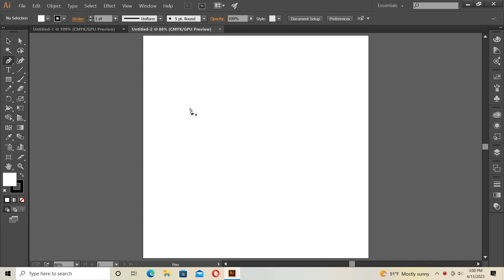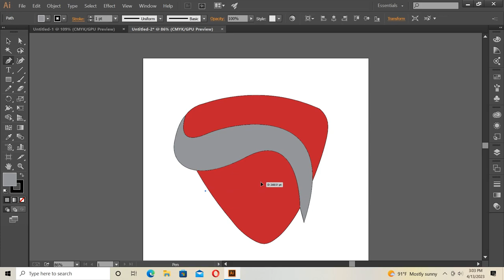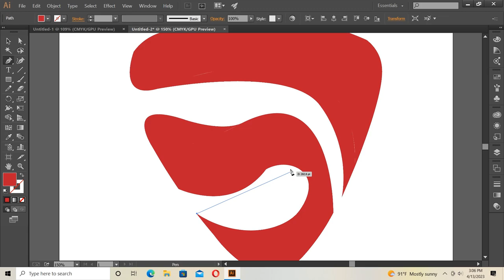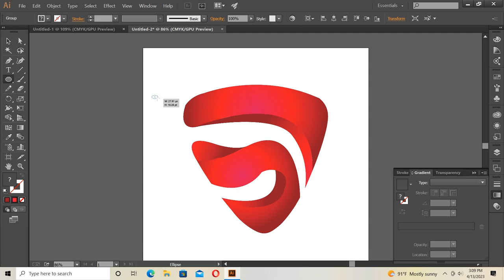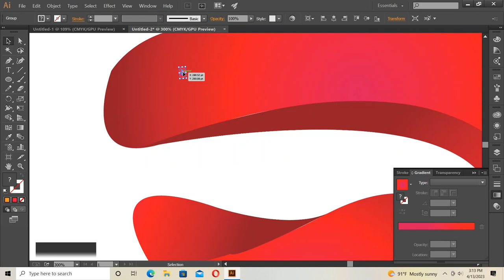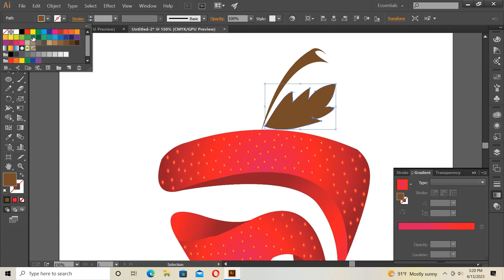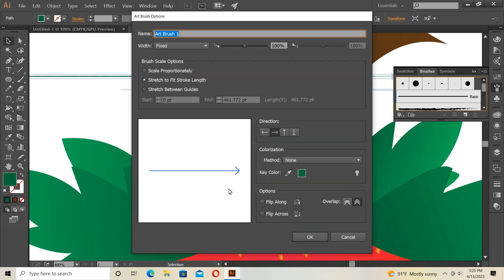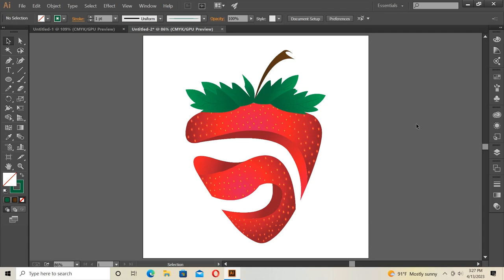How to draw Strawberry | Logo design | Tutorial | with easy step | Adobe illustrator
Hey guy's

In This Video I am going to Show you How to Draw Strawberry Logo in Illustrator with easy step | Tips & Tricks For Experts & Beginners | Step By Step

Think differently and do something new